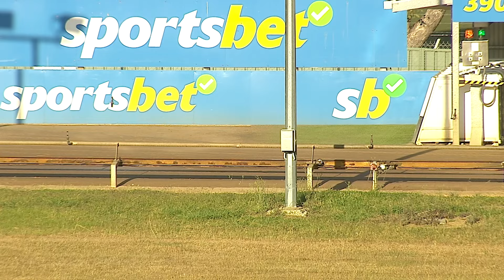BAL MON 18 MAR 24 R11